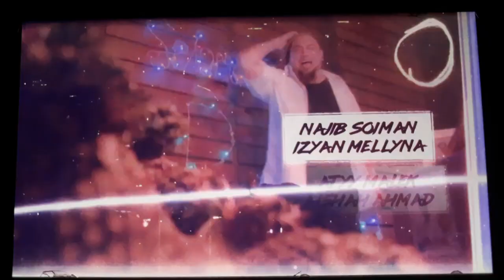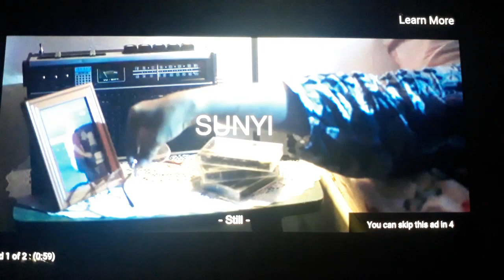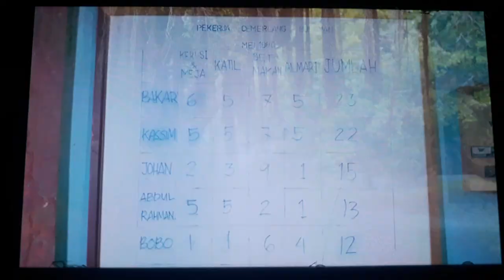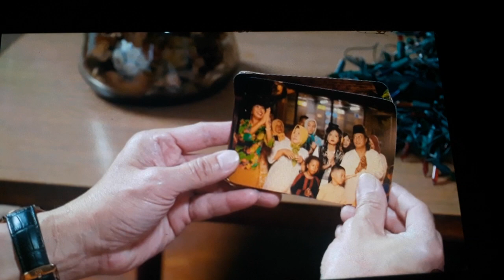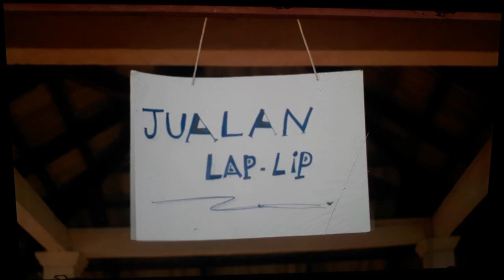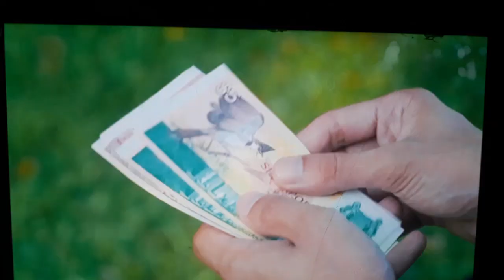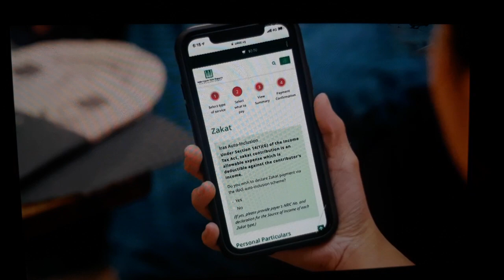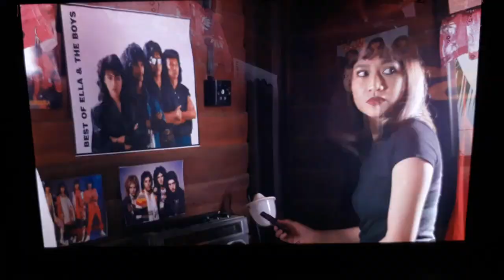Lap-lip part 1